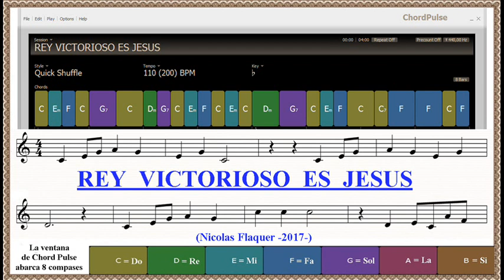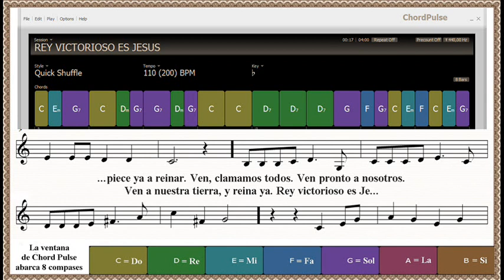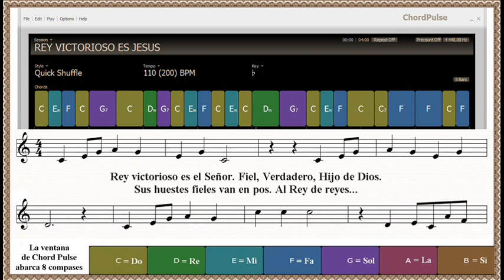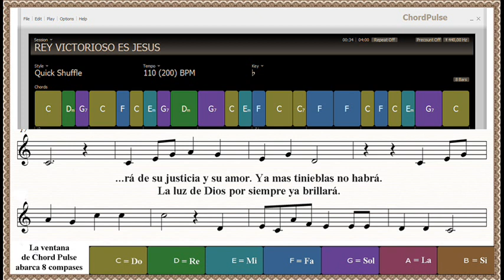REY VICTORIOSO ES JESUS (Con Acordes) Pista instrumental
Rey victorioso es Jesus. Dios majestuoso, Dios de luz.
 El escogió una dura cruz. Y ahora victorioso es el Rey Jesus.
Démosle la gloria, cantemos victoria.
Guardemos memoria de su amor.

Veo su gloria donde está. Viene ya pronto aquí a reinar.
Anhelo verle ya bajar. Y que Jesus empiece ya a reinar.
 Ven, clamamos todos. Ven pronto a nosotros.
Ven a nuestra tierra, y reina ya. Rey victorioso es Jesus.
Dios majestuoso, Dios de luz. El escogió una dura cruz.
Y ahora victorioso es el Rey Jesus.

Rey victorioso es el Señor. Fiel, Verdadero, Hijo de Dios.
Sus huestes fieles van en pos. Al Rey de reyes siguen y dan honor.
Verdad y justicia trae a nuestra tierra.
Ya no habrá mas guerra, sinó amor.
Toda la tierra llenará de su justicia y su amor.
Ya mas tinieblas no habrá.
La luz de Dios por siempre ya brillará.